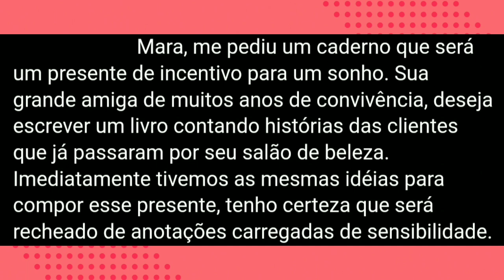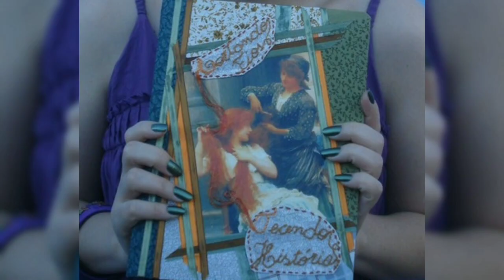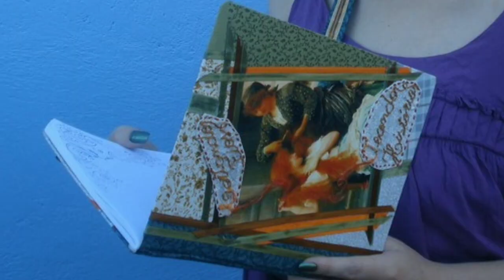Caderno Livro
Arte exclusiva por Daniela Karg, @AlmadeBoneca